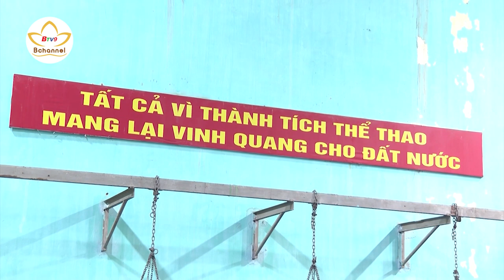Kun Bokator là môn võ gì? Kun Bokator khác gì so với võ cổ truyền Việt Nam?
|Tạp chí võ thuật số 107|